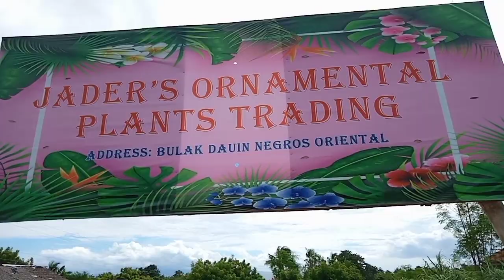Rare Plants Hunting in JADER'S ORNAMENTAL PLANTS TRADING at BULAK DAUIN NEGROS ORIENTAL